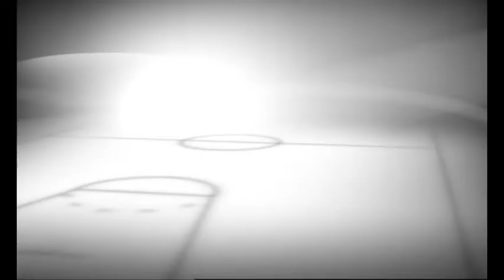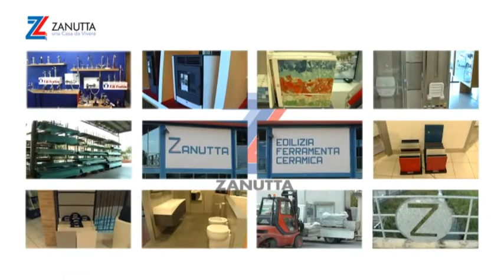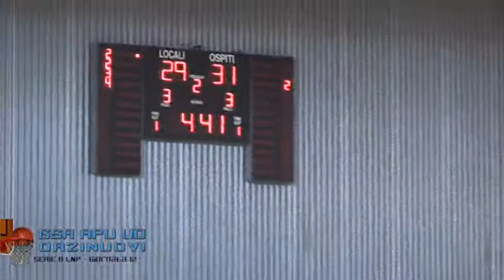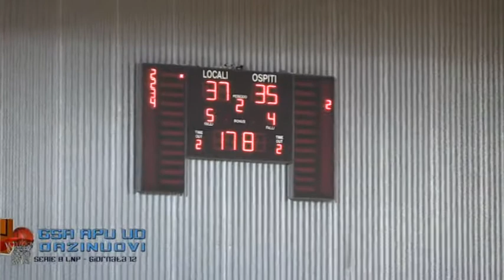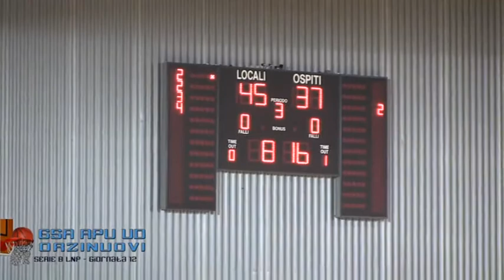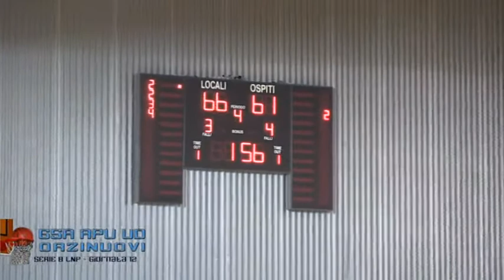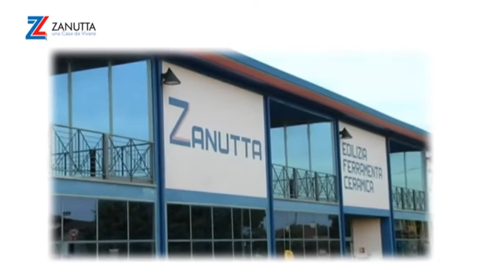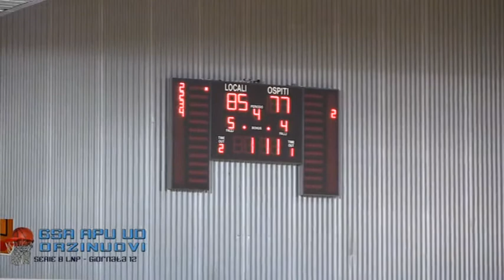2014#12#14#GSA UDINE#GAGA' MILANO ORZIBASKET#Campionato#12 oleggio14 b